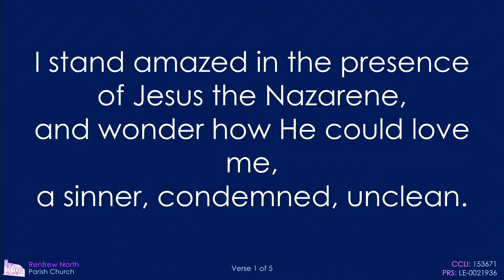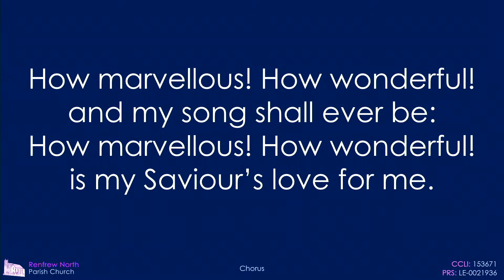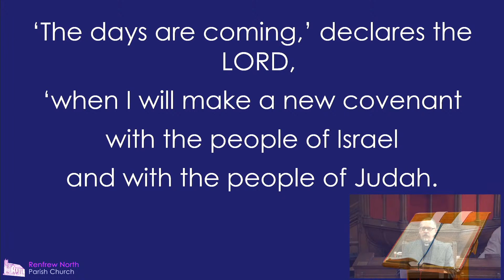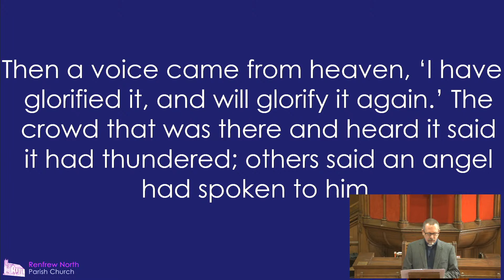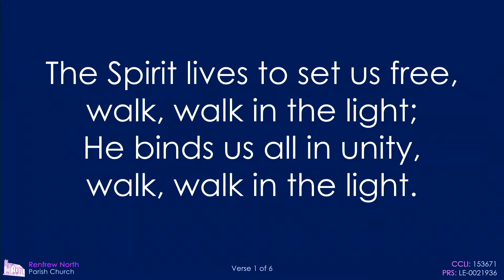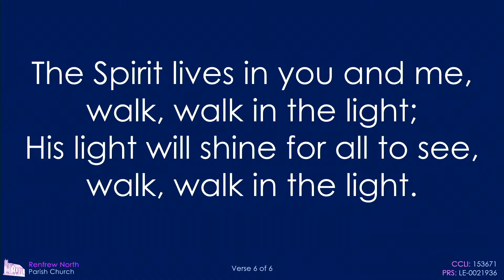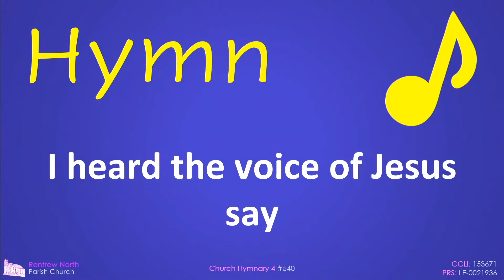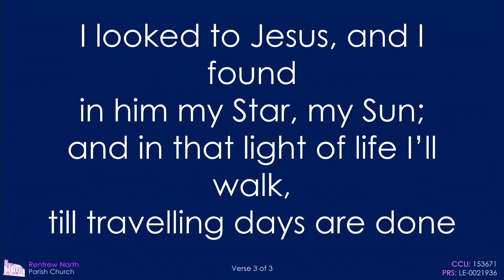Renfrew North Online - 21 March 2020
Join us for our Online Worship